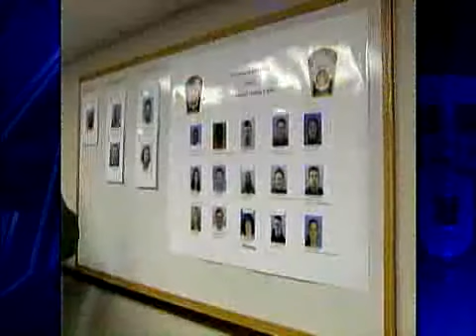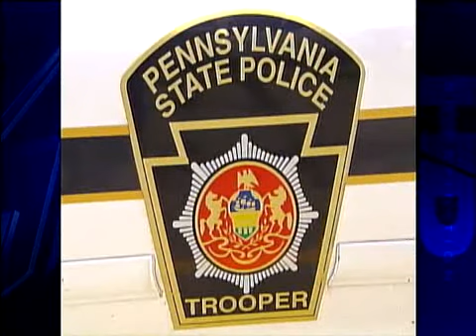Indiana County Police Nab Dozens Of Drug Suspects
An upswing in crime in Indiana County prompted a state police roundup of dozens of so-called midlevel drug dealers.